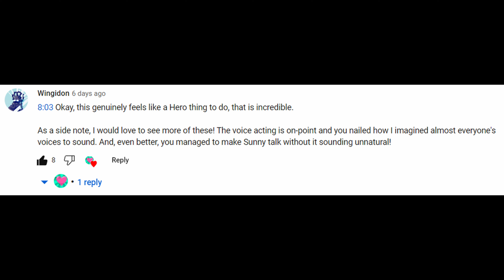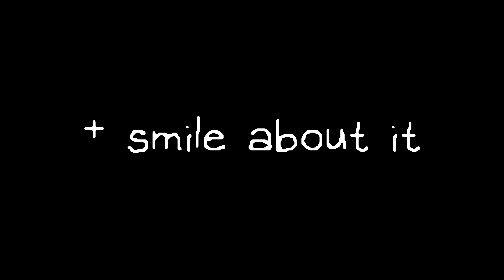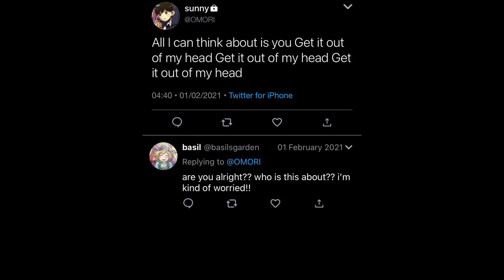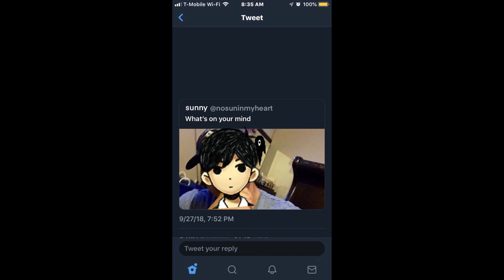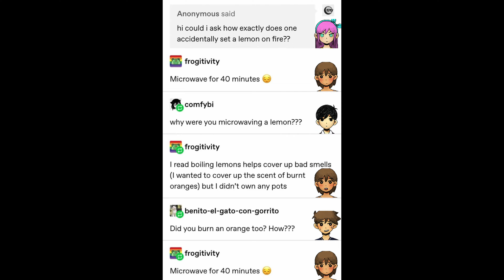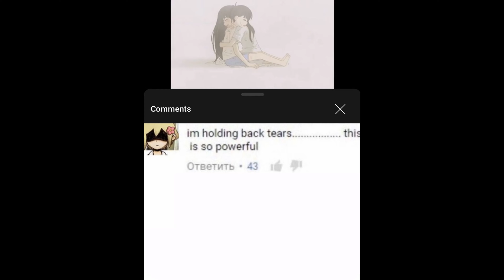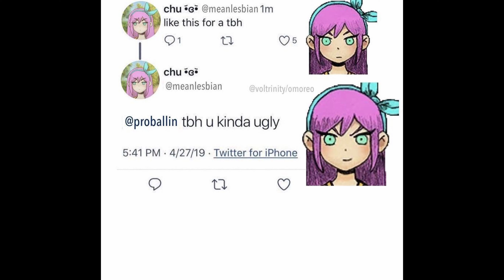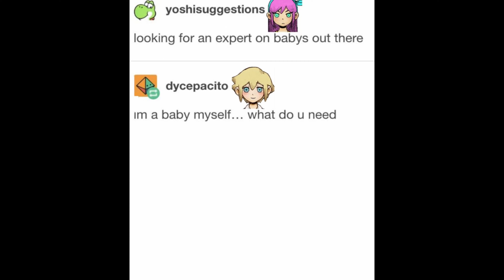I Dubbed Some More OMORI Memes! (The best part is when Kel said It's Kellin' time and Kel'd all ove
Picture me just rolling around in my bed whilst holding a microphone for Foley at 2:44.

These are from a variety of sources! The links I found them from may not always be their original posts. Here are the ones I was able to find links for:

If your dank meme is featured and you would prefer I remove it or something along those lines, please don't hesitate to let me know! ^w^